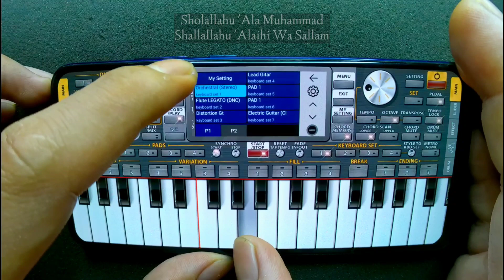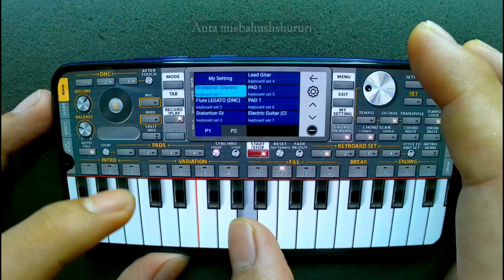Kasih Cover SHOLAWAT Dulu Biar ADEM | Sholallahu 'Ala Muhammad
Sholawat Jibril cover ORG

Memainkan Lagu Lagu Menggunakan aplikasi organ yang bernama ORG 2023.

Terimakasih:)